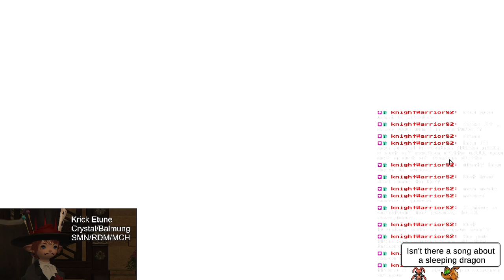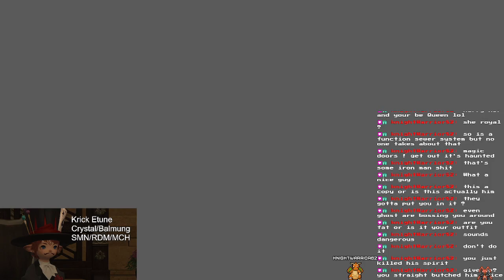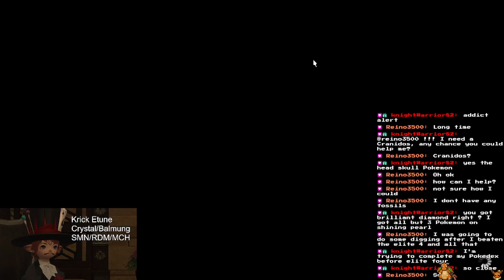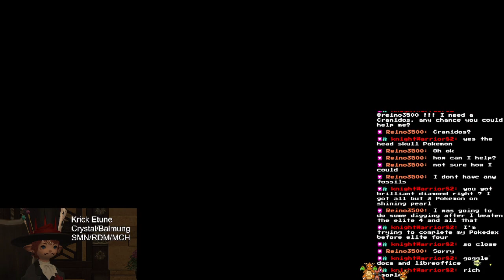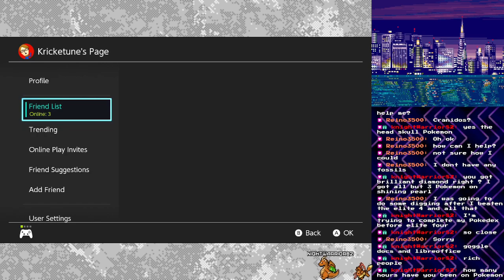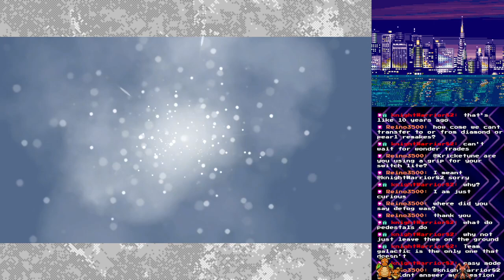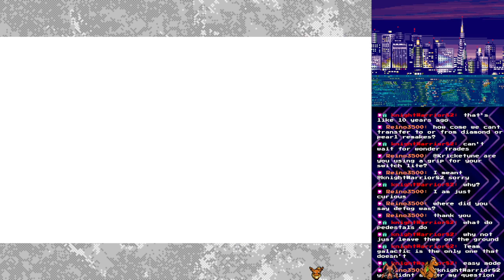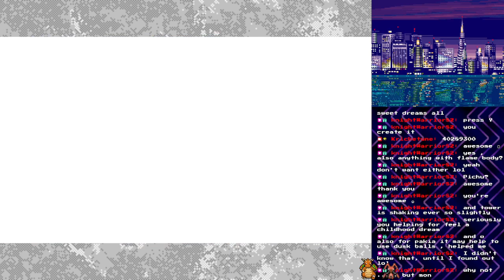Stream #602: Final Fantasy XIV Endwalker progress + Pokémon Shining Pearl (Part 9)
Video of my Twitch stream on December 8, 2021

Some Endwalker MSQ progress in Final Fantasy XIV followed by part 9 of Pokémon Shining Pearl